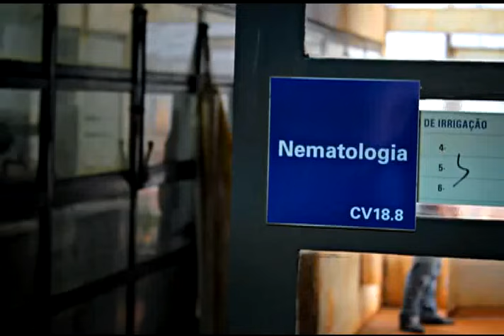Controle de Nematóides - Momento Soja